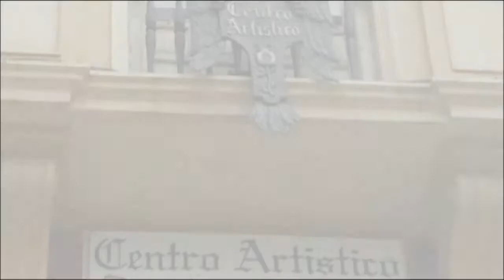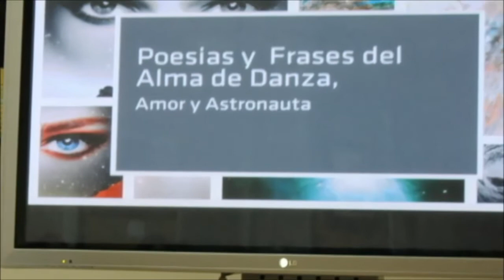Presentación del libro - Las Crónicas de Ava- Poeta Alvaro Villa Andre .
Hola amigos aqui os dejo estas fotos hechas en video de la presentación de este gran poeta de su libro Las Crónicas de ava todo un exitos de publico y de ventas precioso el libro .